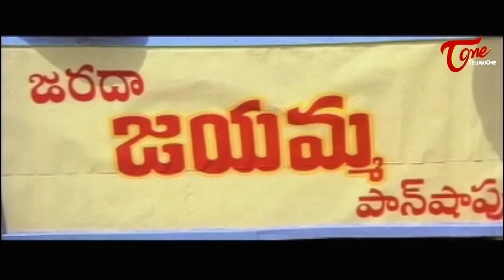దాని నడుముని అంతలా పట్టుకొని లేపాలా.. | Brahmanandam Comedy with Boring Papa | NavvulaTV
Boring Papa Comedy Scenes. Actress Jayalalita Comedy Scene from Lorry Driver Movie. starring : Nandamuri Balakrishna, Vijayashanti, Brahmanandam, Sharada, Vijayakumar, Kota Srinivasa Rao among others...